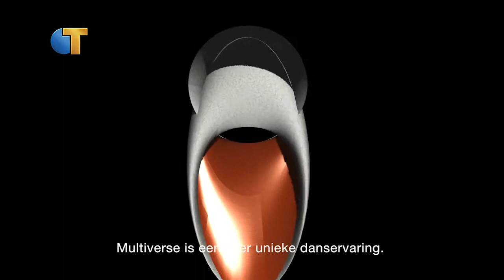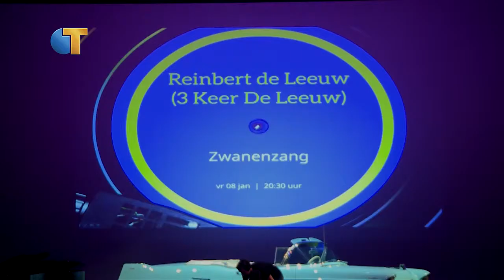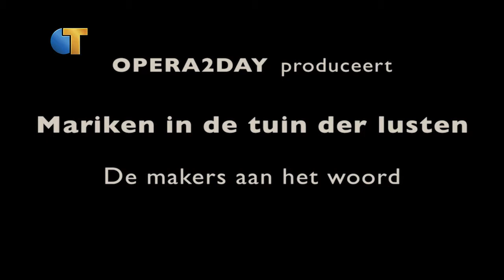Voorpremière Theaters Tilburg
Aan de hand van leuke optredens, interessante interviews en boeiende beeldfragmenten gaf Theaters Tilburg een voorproefje van al wat het nieuwe seizoen gaat brengen. Muzikaal cabaretduo Yentl & De Boer waren te gast, zij zijn in seizoen 15/16 te zien met hun voorstelling De snoepwinkel is gesloten. Ook Grease-hoofdrolspelers Tim Douwsma en Vajèn van den Bosch zijn erbij. De avond werd gepresenteerd door Roeland Kooijmans.